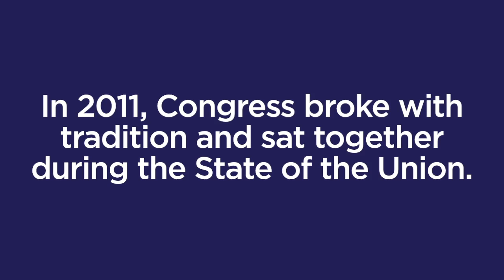Abandon Partisan Seating! - No Labels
No Labels has a plan to Make Congress Work! Point No. 10 in the plan is to abandon partisan seating at all joint meetings and sessions of Congress.

JOIN the No Labels mailing list and receive a FREE bumper magnet

About No Labels:

No Labels is a national movement of Democrats, Republicans and independents dedicated to a new politics of problem solving.

What is this new politics of problem solving exactly?

It’s about an attitude more than anything else.

It’s about a willingness to sit down with anyone – conservative, liberal or anyone in between – so long as they

are willing to work with you to find solutions. Either our leaders will work together or they will get nothing done.

No Labels has a unique view on the root causes of dysfunction in our government and the required solutions.

We need solutions to our most pressing problems now, and we need buy-in from both Democrats and

Republicans to find them.

We have just kicked off our most ambitious effort yet -- creating a National Strategic Agenda.

This agenda will create a new governing process for America to achieve four key national goals:

1) Create 25 million new jobs over the next 10 years

2) Secure Medicare and Social Security for another 75 years

3) Balance the federal budget by 2030

4) Make America energy secure by 2024